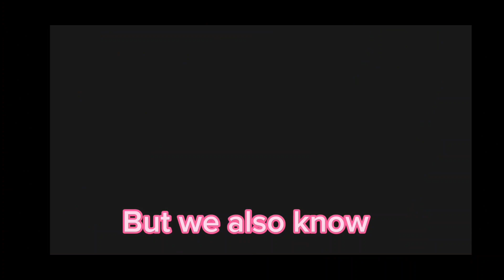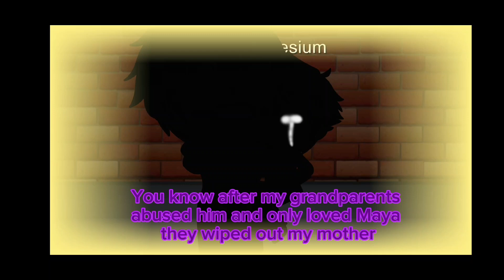GirlSqaud movie 3 burnt full movie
These audios are not mine please dont copyright me youtube